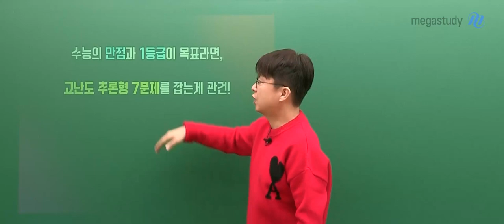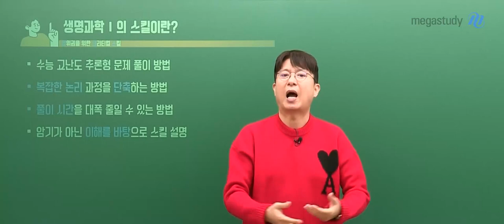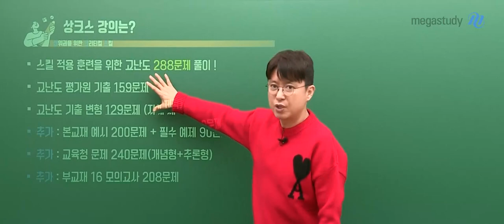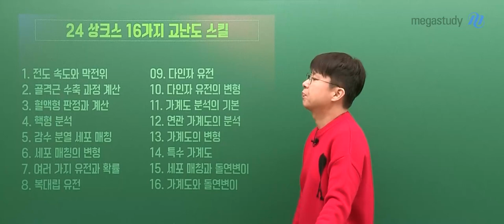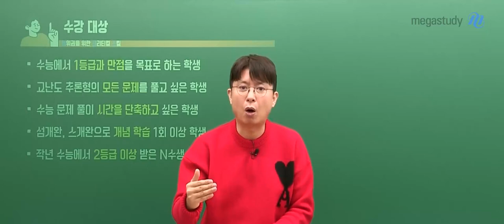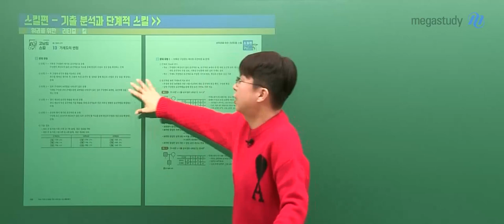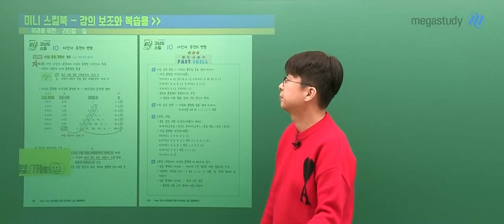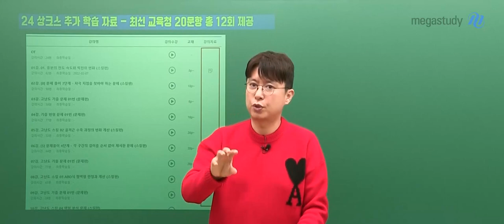[메가스터디] 생명과학 백호쌤 - 생명과학l 2024 상위권을 위한 크리티컬 스킬 OT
생명과학 백호 선생님의 생명과학l 2024 상위권을 위한 크리티컬 스킬 OT 영상입니다.